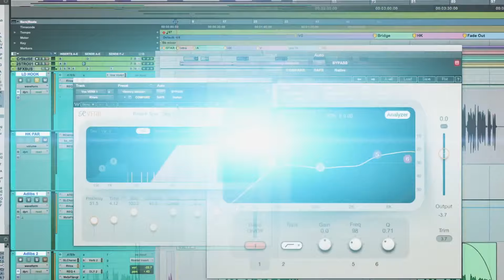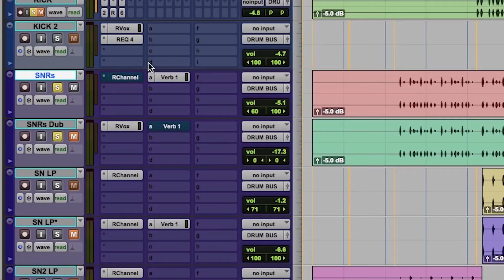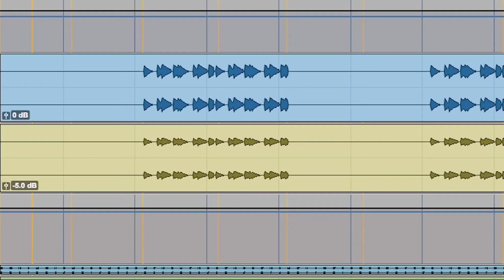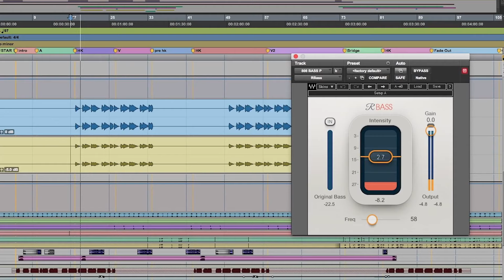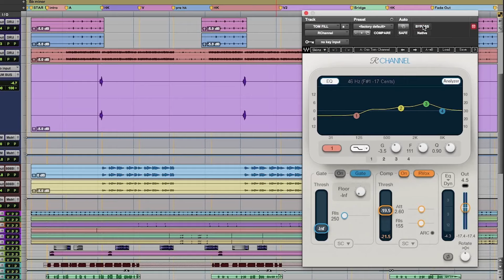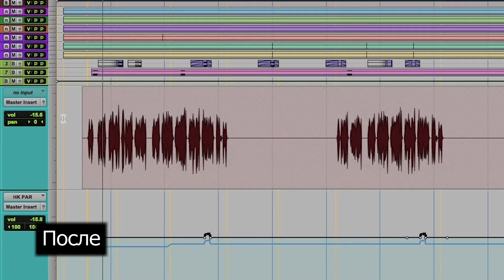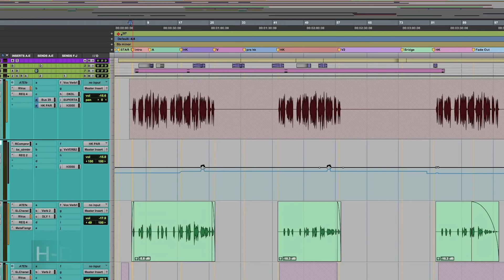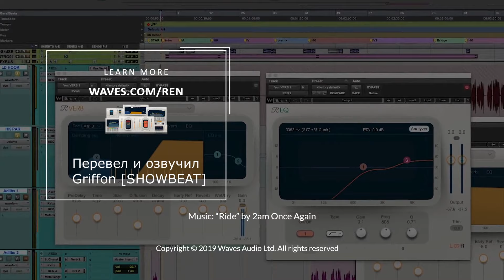Сведение Бита и Вокала | Ricki Martin, Wisin y Yandel, Fuego |Waves Audio на русском | KNOW?SHOW! №4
Семикратный обладатель премии Грэмми MarioSo DeJesus (работающий с Ricki Martin, Wisin y Yandel, Fuego) демонстрирует мощь, простоту и великолепное звучание плагинов линейки Renaissance на примере сведения хип-хоп бита и вокала. Подробнее о плагинах

(0:56) Бочка
(2:37) Малый барабан
(3:34) Шина ударных
(4:09) 808 Бас
(7:14) Томы
(8:18) Ревер ударных
(9:02) Вокал